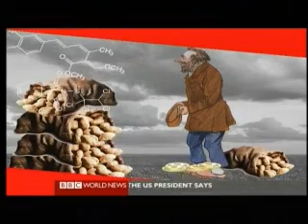Nature Inc - One Sexy Tuber 2 of 2 - The Invaluable Potato - BBC Environmenal Documentary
Nature Inc - One Sexy Tuber 2 of 2 - The Invaluable Potato - BBC Environmenal Documentary, recorded 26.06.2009

"One Sexy Tuber" - Nature Inc. focuses on the humble potato in its home in the high Andes and in Africa and Asia to see how going back to long forgotten varieties can improve food security and on farm profits.